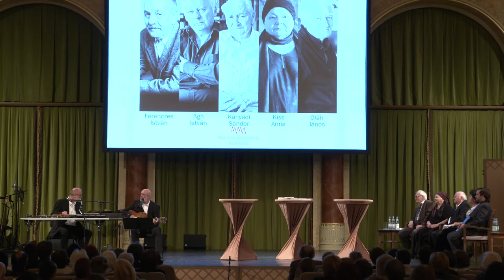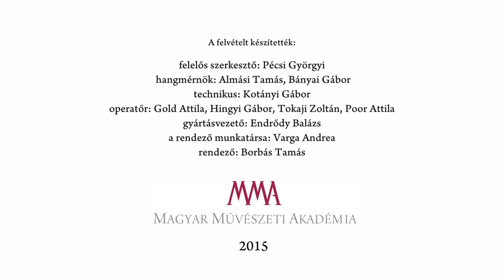Kiss Anna: Öreg legények. Előadja Gryllus Dániel és Gryllus Vilmos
Elhangzott a Tavaszi Irodalmi Gála  keretében, amely a Magyar Művészeti Akadémia Irodalmi Tagozatának szervezésében 2015. április 15-én került megrendezésre a Vigadóban.